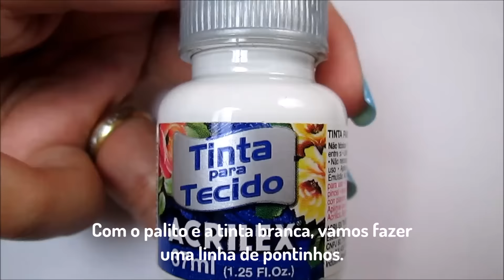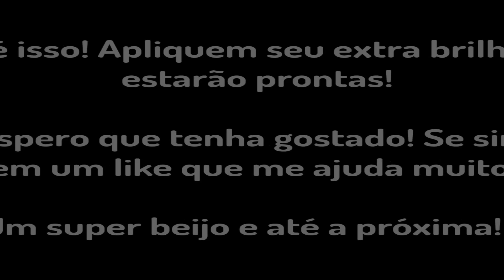Unhas Cinderela - Super fáceis e rápidas! ;D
Unhas inspiradas na Cinderela. Espero que gostem! Beijos!!